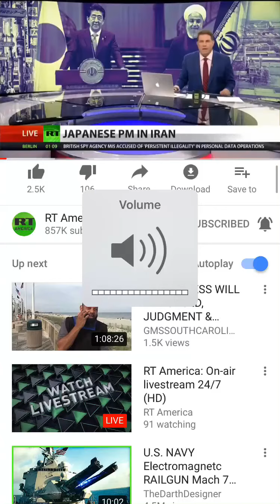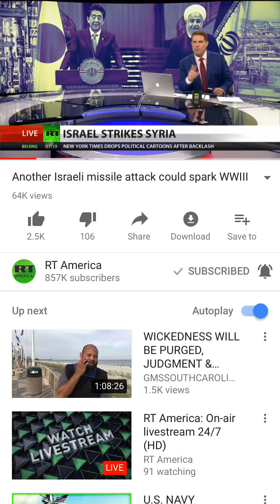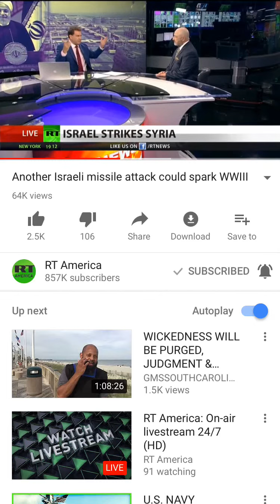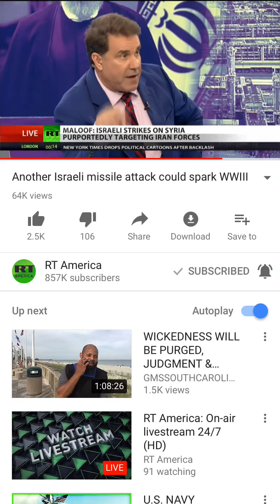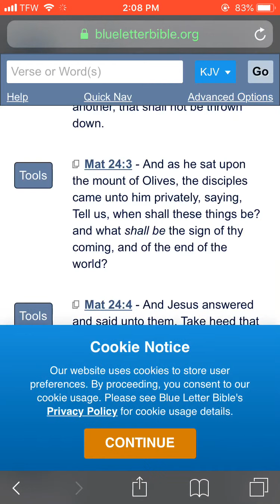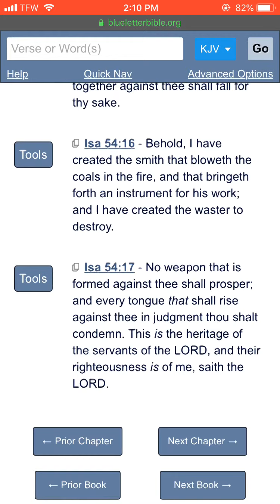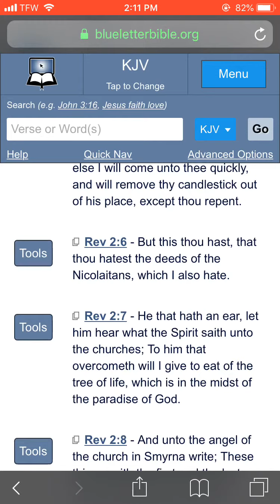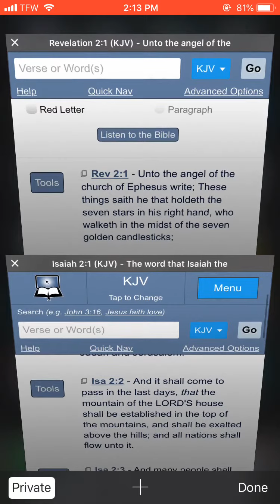Wars And Rumors Of Wars!!